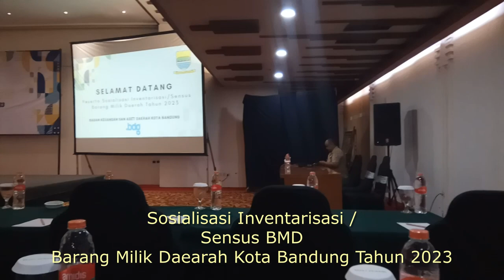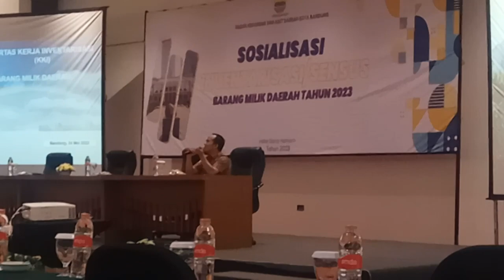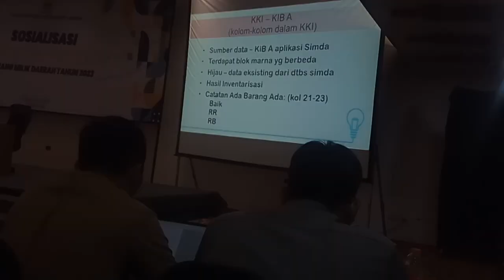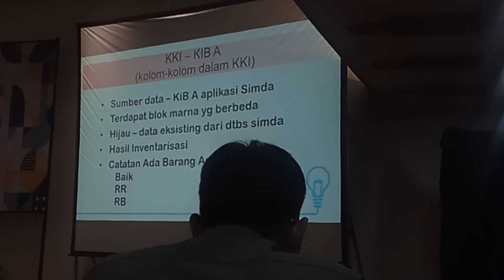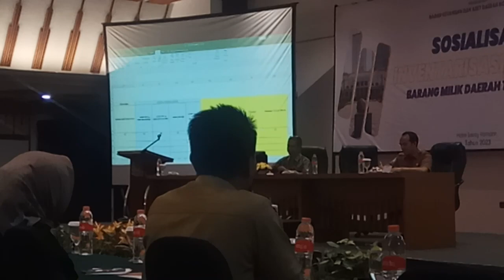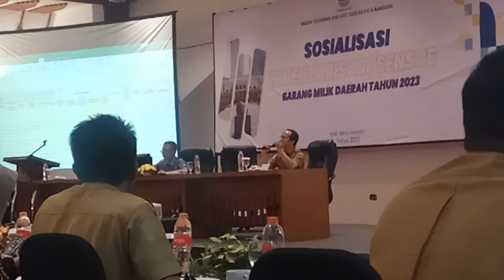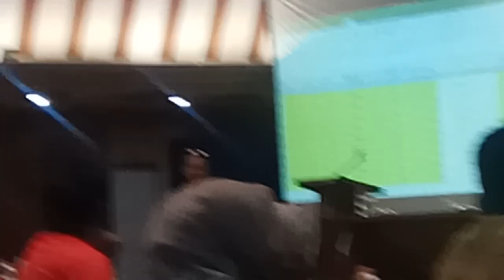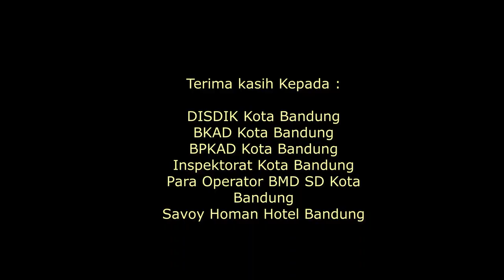Sosialisasi Inventarisasi || Sensus BMD Barang Milik Daerah Kota Bandung Tahun 2023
Sensus BMD Barang Milik Daerah Kota Bandung Tahun 2023